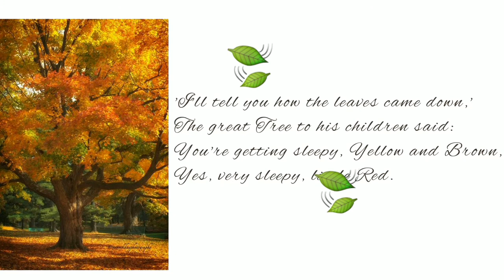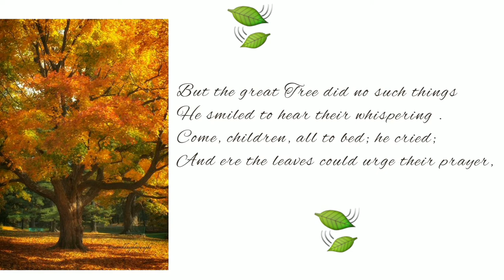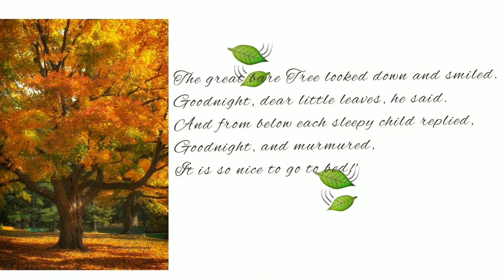How the Leaves Came Down 🍃 Susan Coolidge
Do you know why leaves fall in autumn?
Listen to this poem by Susan Coolidge to find out.